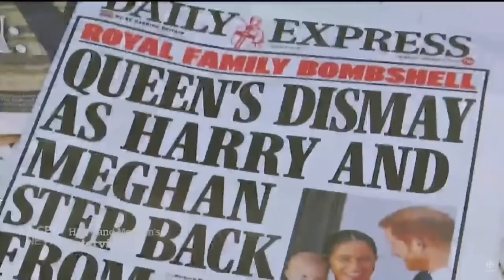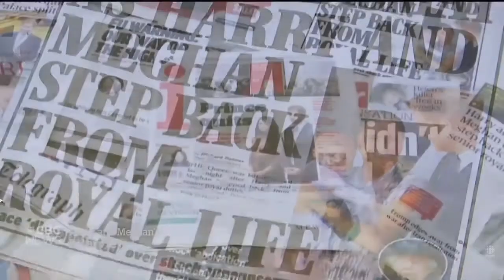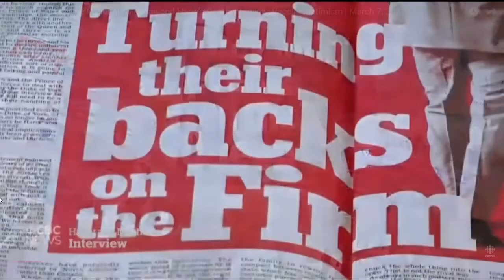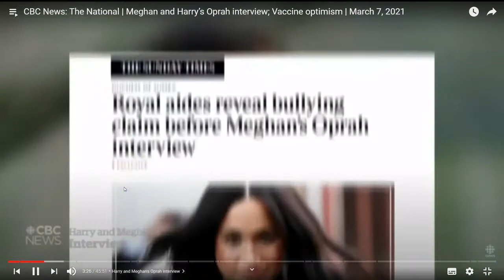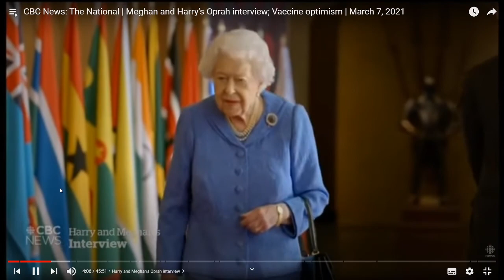Le Royal Fiasco of Harry and Meghan Markle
WARNING: This video contains edgy humor and some language the might offend someone, the topic that I'm covering right now it's full of satire.